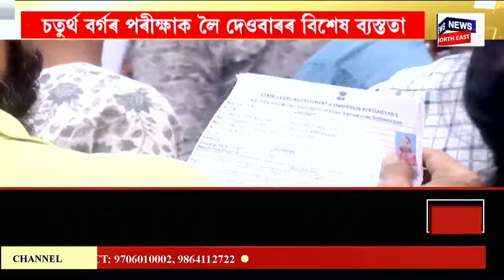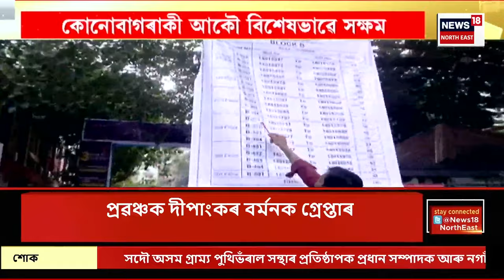Assamese News | Assamৰ ৫ সমষ্টিৰ উপ-নিৰ্বাচনক লৈ বিশেষ ব্যস্ত নহয় মুখ্যমন্ত্ৰী Himanta Biswa Sarma